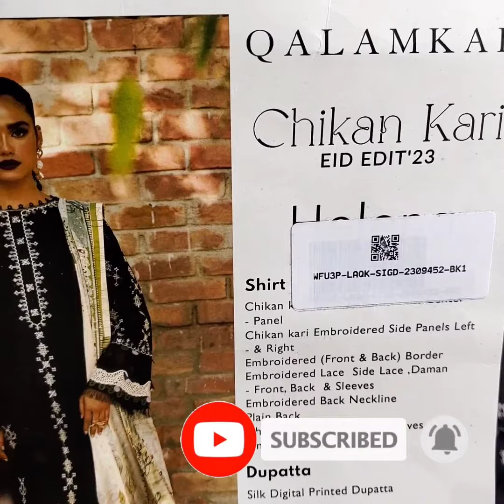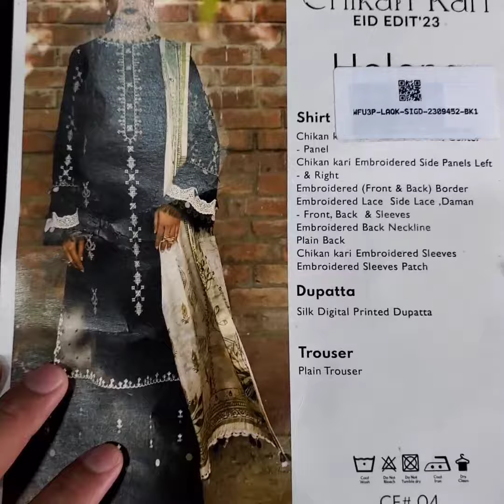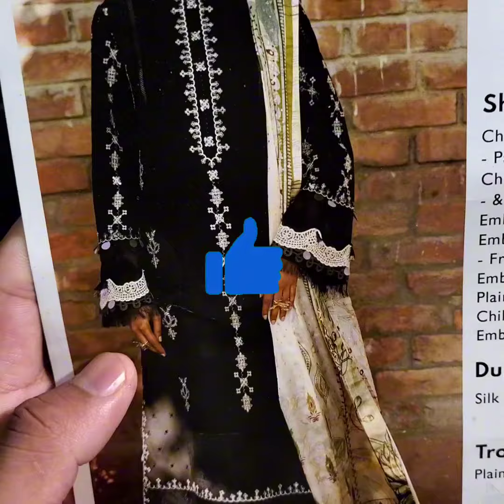Qalamkar chikankari Lawn Collection 2023 CF-04 HELENA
This is an official YOUTUBE page of  Dar Al Khair Sharjah Pakistani Ladies fashion wear store in  ZamZam market since 2010.

Please save this official WhatsApp # of Dar Al Khair Sharjah for new stock updates and promotions.

Dar Al Khair Sharjah doesn't have any other shop/branch in UAE. We are located in Al Mareija ZamZam market east of Bani Shaibah Mosque. Locate us on google map

Farasha Offer
Regular Price 250 AED
Sale Price 0nly 167.50 AED

    Lahkani Offer
Regular Price 220 AED
Sale Price only 110 AED

         Iris
sale price 162.5 AED

    ALIZEH CHIFFON
Regular Price 300 AED
        25% 0FF
sale price 225 AED

   NOOR CHIKANKARI
Regular Price 350 AED
SALE Price 210 AED

   Aabyan  collection 2023
regular price 320 AED
 SALE PRICE 160 AED

   ZARA SHAJAHAN
Sale Price 245 AED

COCO BY ZARA SHAJAHAN
Sale Price 175 AED
qalamkar,
qalamkar chicken kari,
qalamkar luxury lawn 23,
qalamkar stiched suite,
qalamkar eid collection,
qalamkar luxury lawn 2023,
qalamkar unstitched suits,
qalamkar spring collection,
qalamkar luxury saree designs,
qalamkar qlinekari lawn collection 2023,
qalamkar pk,
qalamkar laam,
qalamkar outlet in lahore,
qalamkar luxury formals 2022,
qalamkar wedding collection,
qalamkar afsana,
abyaan by qalamkar,
afsanah qalamkar,
qalamkar new arrival,
qalamkar aangan collection,
qalamkar brand,
qalamkar black,
qalamkar black suit,
qalamkar blue dress,
qalamkar black dress,
qalamkar black and white,
qalamkar bridal collection,
buy qalamkar online in pakistan,
brands like qalamkar,
buy qalamkar uk,
qalamkar clothing,
qalamkar clothing outlet in lahore,
qalamkar chikankari collection,
qalamkar chikankari,
qalamkar chikankari 2023,
qalamkar clothing shop in lahore,
qalamkar contact,
qalamkar canada,
qalamkar winter collection 2022 with price,
qalamkar festive collection 2022,
qalamkar velvet collection,
qalamkar winter shawl collection 2021,
qalamkar lawn collection vol 4,
qalamkar dresses,
qalamkar textile dubai photos,
qalamkar eid collection 2023,
qalamkar facebook,
qalamkar faiza saqlain,
qalamkar festive collection,
qalamkar festive collection 2023,
faisal fabrics qalamkar,
qalamkar luxury festive lawn 22,
qalamkar luxury formals 2023,
qalamkar green suit,
qalamkar gold lehenga,
qalamkar gharara,